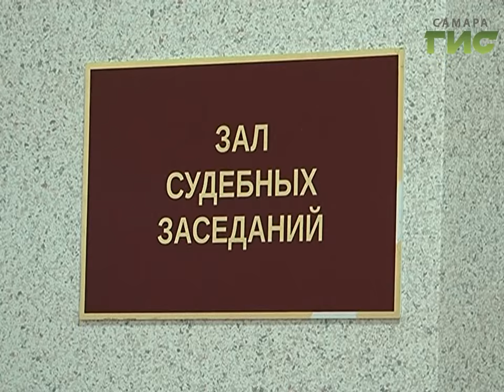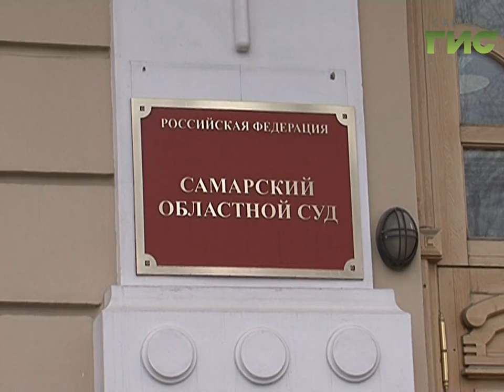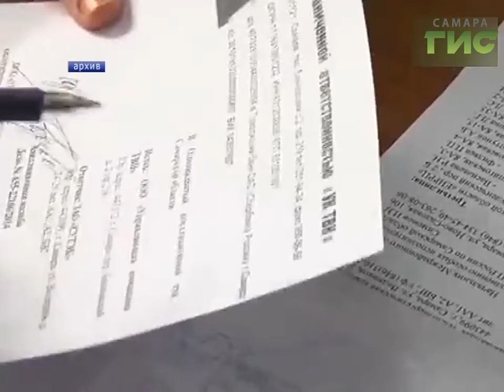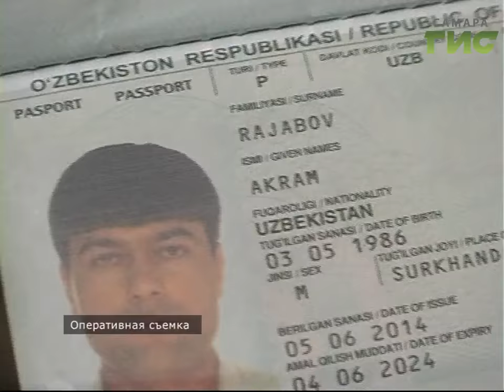"Сыскное дело" №418 от 27.02.2017